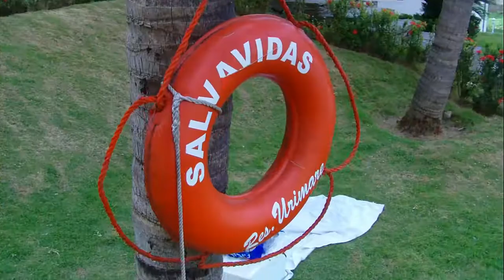Recuerdos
Esos días cuando nos reuníamos. Disfrútenlo :D